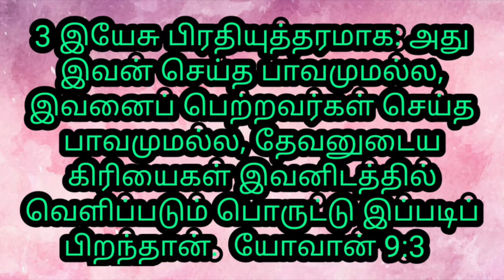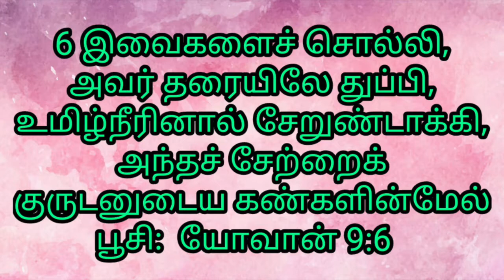நாம் விடுதலையாக இருப்பதே ஆண்டவருக்கு பிரியம்